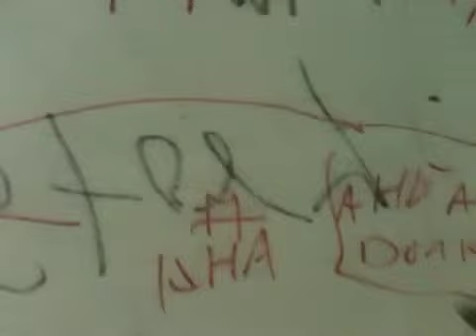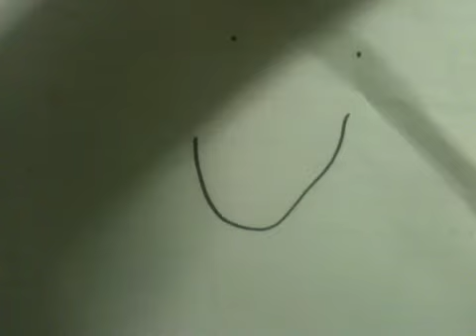:) ishei. he is I. IsheI AheA. Okie dokie.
Ok donkey

He is I.  IsheI  = ' ok' in Ethiopian language. Amharic.  Ae.  He-america

May I.    I  i.   Capital iDEA